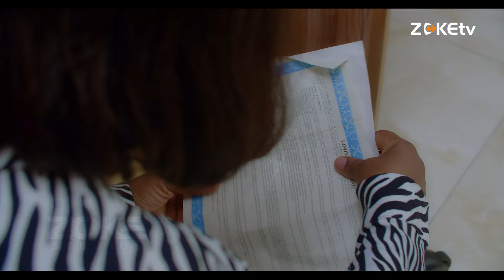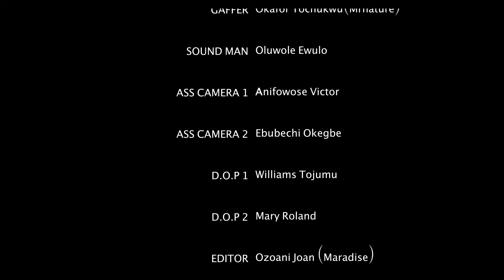LOVE IS A CRIME - A Female Police Officer Fell In Love With A YahooBoy She Was Asked To Track Down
Female Police Officer Fell In Love With A YahooBoy She Was Asked To Track Down. Watch this Nigerian crime movie of Sochima Ezeoke, Chidi Nwachukwu and Godwin Nnadiekwe.